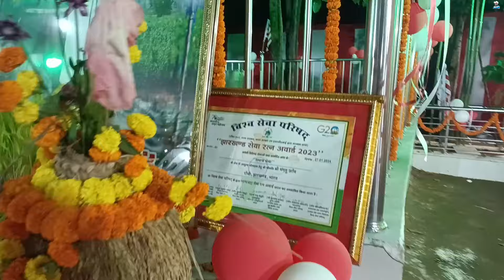Sarna Bhajan //Singer -Sonu Munda सरना मां कर कोरा में// बहुत ही प्यारा सरना भजन